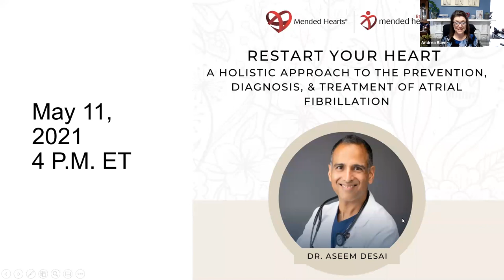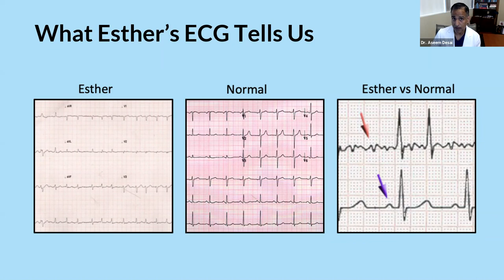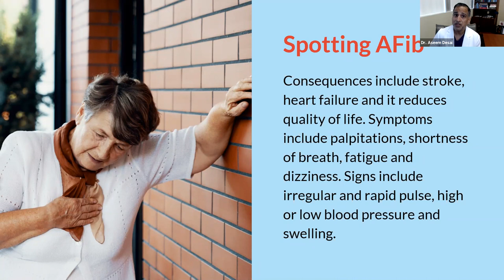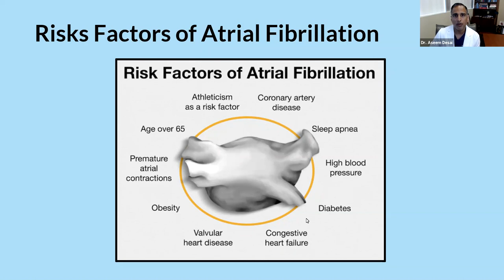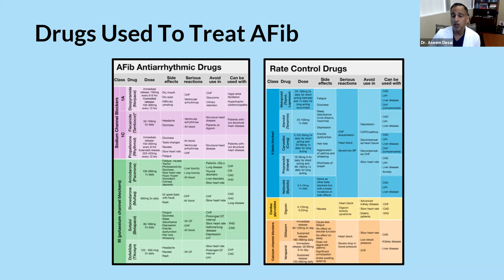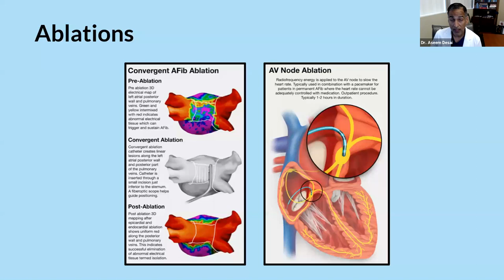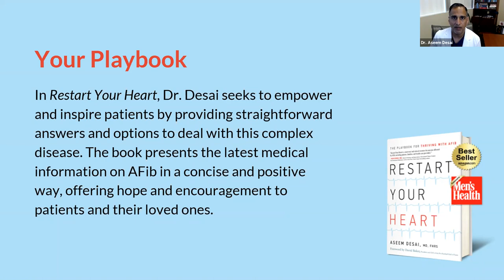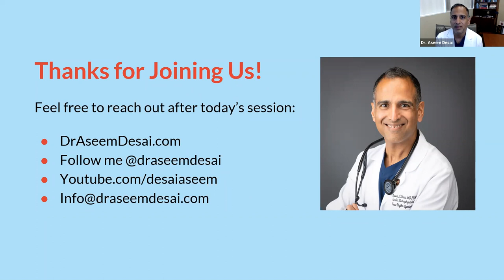Restart Your Heart-A Holistic Approach to the Prevention, Diagnosis & Treatment of AFib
In honor of Stroke Month, we are hosting a webinar with Dr. Aseem Desai titled, “Restart Your Heart - A Holistic Approach to the Prevention, Diagnosis, and Treatment of Atrial Fibrillation.” During this one-hour webinar, Dr. Desai will discuss the signs and symptoms of AFib, risk factors and triggers, and new therapies being used to treat this condition that affects at least 2.7 million across the country. Atrial fibrillation is a quivering or irregular heartbeat (arrhythmia) that can lead to blood clots, stroke, heart failure and other heart-related complications.